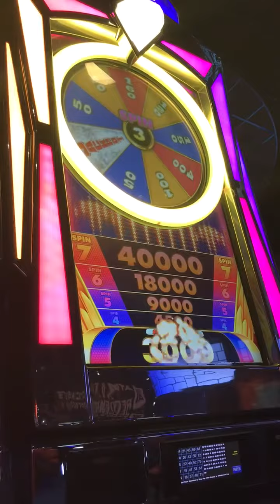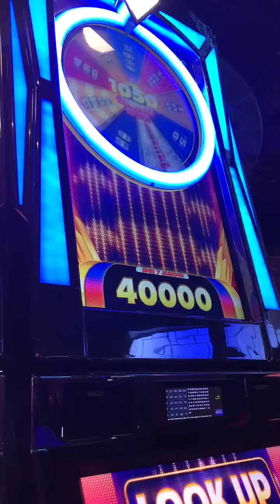Slot Machine Big Hits/Bonus Play Action